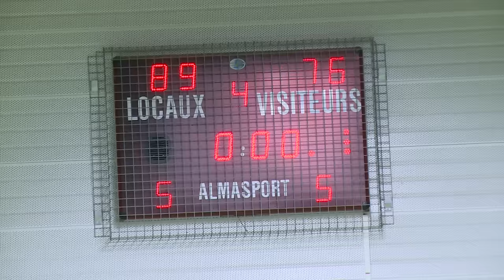Basket (prénationale) : après huit défaites, le BCH regoûte à la victoire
Leurs bras ont quelque peu tremblé dans le dernier 1/4 temps mais ils avaient fait l'essentiel avant. Les bleus du BC Hennebont (Prénationale) ont regoûté à la victoire – 89/76 - face au CPB Rennes  dans leur salle Colette Besson samedi soir. Une saveur qu'ils n'avaient pas connue depuis la première journée, seul succès glané avant d'enchainer une terrible série de 8 défaites. Désormais douzième sur quatorze, le BCH a retrouvé les clés de la victoire. Il ne faut pus les perdre...